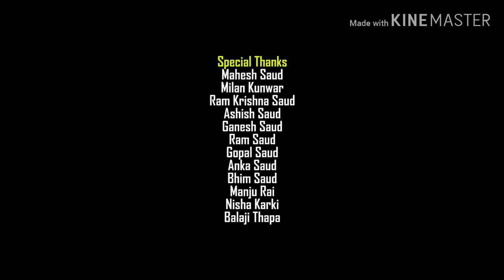Please mere chanal ko subscribe kare aur sabse pahle naya video paye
Song saali ko Rangwa laayenge
Artist niraj nirala 2
Album Badshah music bhojpuri hits vol - 1
Licensed to vidzone (on behalf of DDEN-
YouTube by Badshah Music bhojpuri